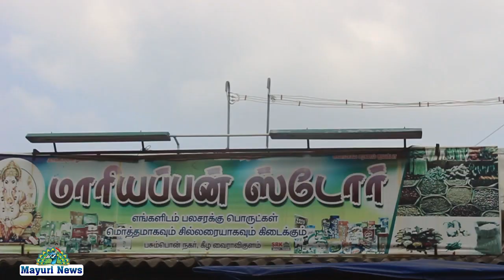கீழ வைராவிக்குளத்தில் புதுப்பொலிவுடன் மாரியப்பன் ஸ்டோர் திறப்பு விழா நடைபெற்றது.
நெல்லை மாவட்டம் கல்லிடைக்குறிச்சி அருகே கீழ வைராவிக்குளத்தில் மாரியப்பன் ஸ்டோர் ஆஷிக், சித்திக், விசாலினி, ராதிகா, ரிப்பன் வெட்டி திறந்து வைத்தார், இங்கு வீட்டிற்கு தேவையான அனைத்து பொருட்களும்  குறைந்த விலையில் தரமான பொருட்களை கொடுக்கிறோம் என்று திரு, பிரம்மன், அவர்கள் தெரிவித்தனர் . மற்றும் மாரியப்பன்,  குமாரவேல், சண்முகம், நாகராஜன், பிரகாஷ் ராமலிங்கம் முத்துராமலிங்கம் குமார் முத்துக்குமார் மற்றும்  உறவினர்கள் கலந்து கொண்டனர்.